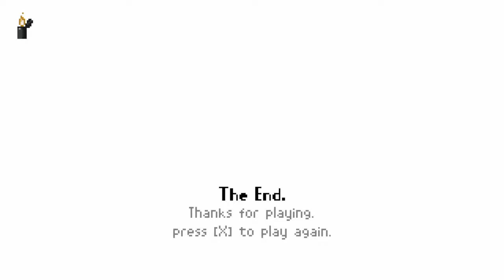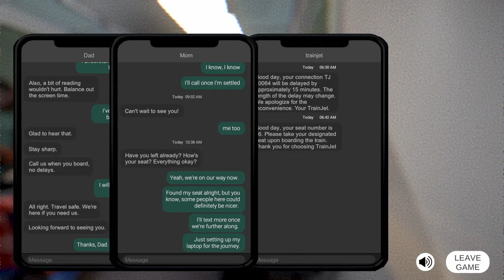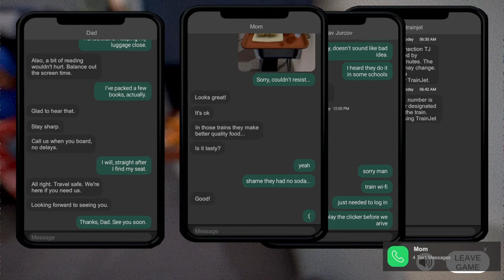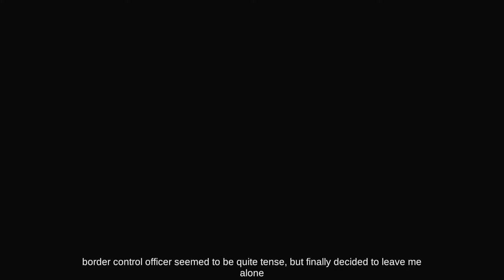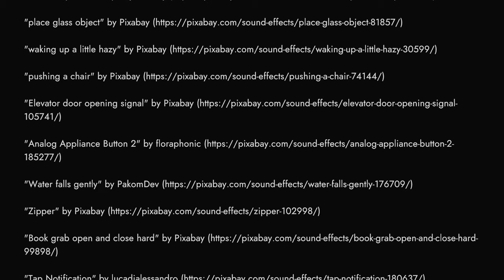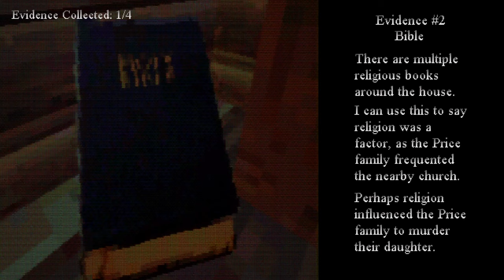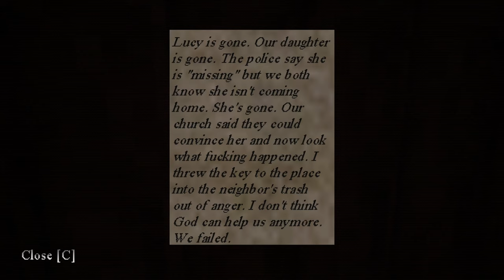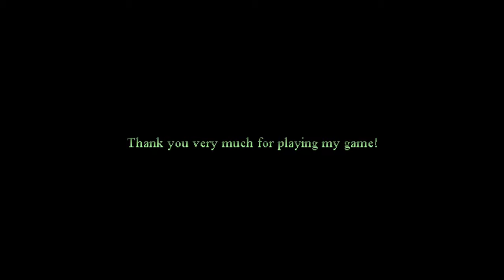3 Scary Games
Three more spoopy games this time with everyone's favorite cop dad, David!

00:00 - Intro
00:43 - Last Train Home
11:12 - Train Depart
34:38 - Hibernation
52:36 - Outro

Play these games on Itch!

Emilio Animatronic by Glamrock Guide over on Twitter!
Give them a like and a follow!